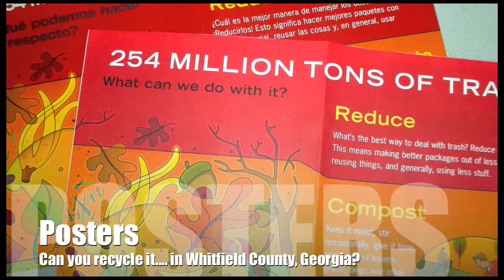Can You Recycle It | Posters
Can you recycle a Poster?  Find out the answer in this episode of "Can You Recycle It... in Whitfield County, Georgia".

What's the answer you ask? Well, YES you can recycle posters because they are made with paper!

If you don't live in the City of Dalton, Tunnel Hill, Varnell, Rocky Face, Cohutta, or unincorporated parts of the county, you should

Thanks for recycling!